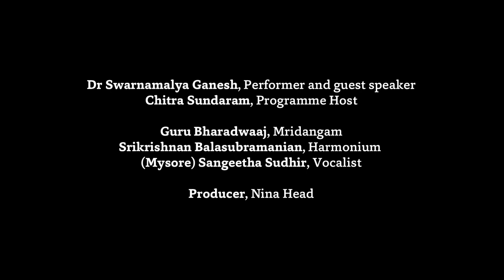Dance Dialogue at Asia House | Glittering Tales, with Swarnamalya Ganesh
In a special curation by Chitra Sundaram, Akademi launched the first of its Dance Dialogue series with the London debut of Dr Swarnamalya Ganesh on 25 June 2019.

The noted Bharatanatyam artist and actor was joined by Chitra, a prominent figure in the UK dance community. Together they explored the narratives, the women, and the repertoire of ‘Sadir Āttam’: the command performance of the 17th – early 20th century that was presented in darbars and salons for royalty, aristocracy and officers of The Raj.

The Dance Dialogue series at Asia House is part of Akademi's 40th anniversary celebrations. See akademi.co.uk for more information.

Produced by Akademi at Asia House, with support from Arts Council England, Cockayne through the London Community Foundation, Indian Council for Cultural Relations and The Nehru Centre.